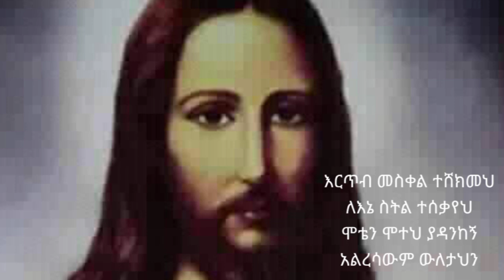የመድኃኔዓለም ቸሩ ነቱ ምህረቱ ይጠብቀን አሜን ሼርርር